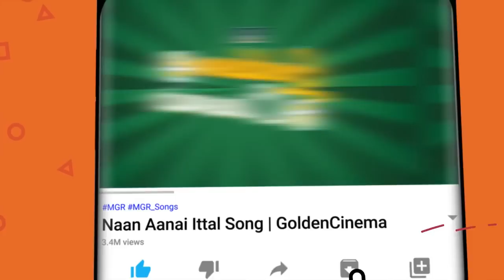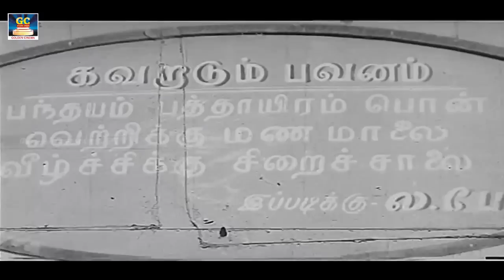காலத்தை வென்ற அருமையான திரைப்பட காட்சிகள்..! | Super Scenes | MGR Old Movie Scenes | HD Scene.